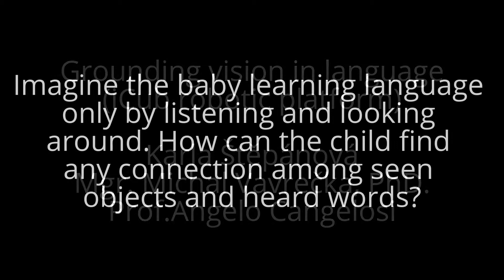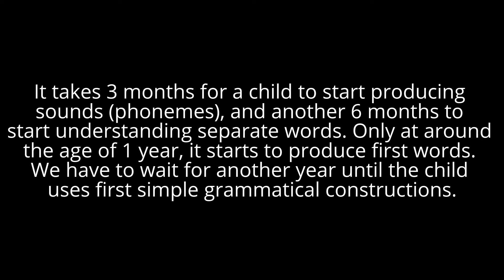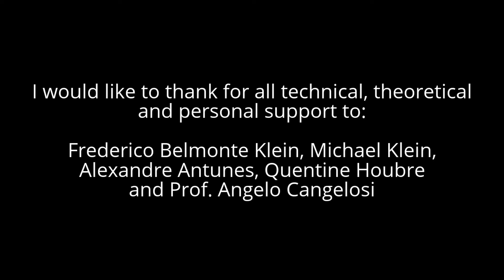iCub robot - Language acquisition through visual grounding (long)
Symbol grounding and language acquisition in humanoid iCub robot:
Štepánová, Karla, et al. "Mapping language to vision in a real-world robotic scenario." IEEE Transactions on Cognitive and Developmental Systems (2018).

- unsupervised learning of vision, language
- mapping language to vision
- variable length sentences
- in video there is shown the learning and testing stage of the experiment procedure